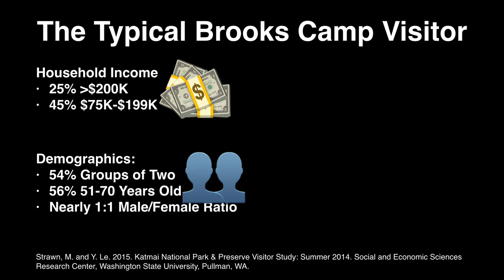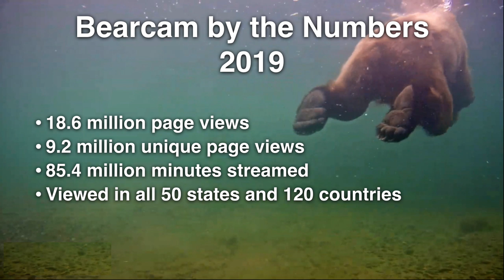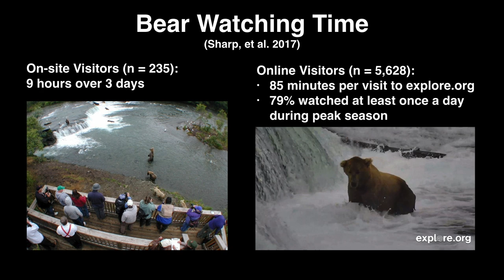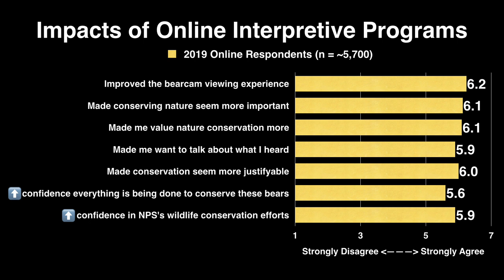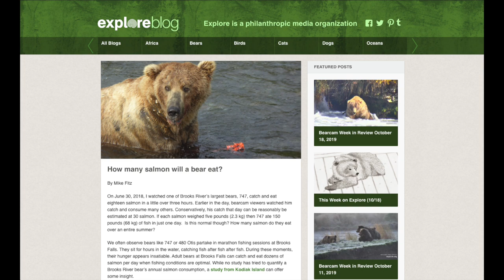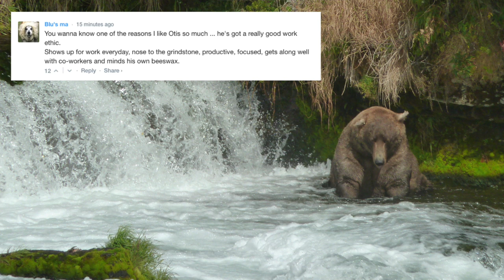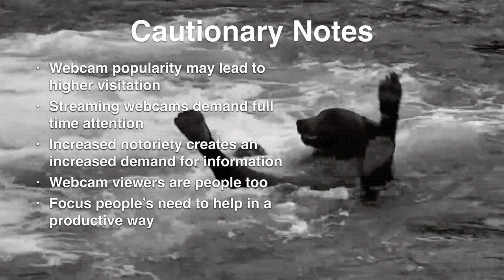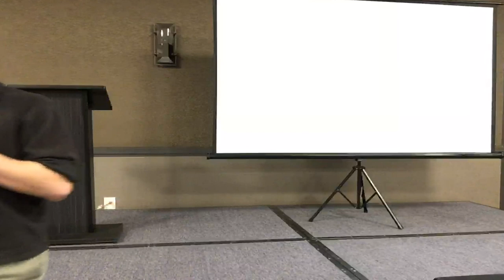Binge Watching Bears - Using Webcams to Inspire Stewardship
National Parks are consistently among America's most popular and revered landscapes. However, not everyone has the time, fitness, and money to visit parks. How can we make these places more accessible to more people without compromising wildlife?